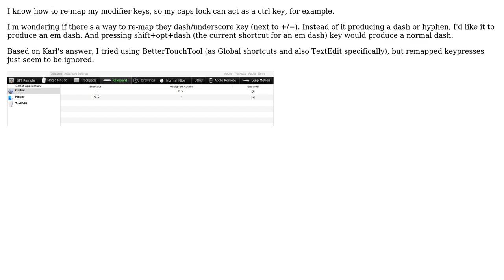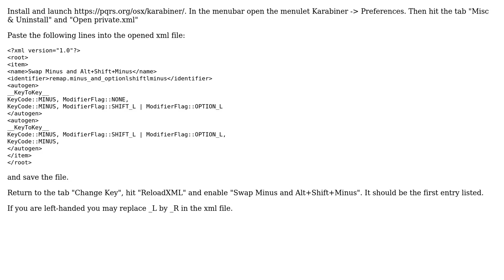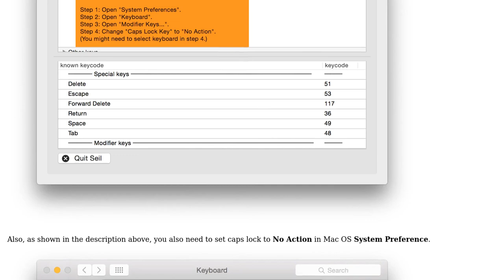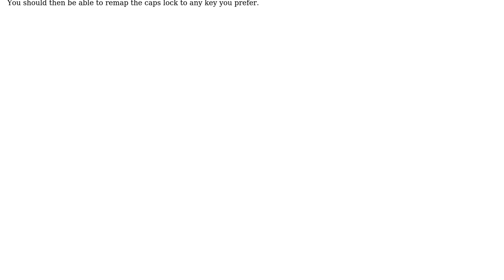Apple: Re-map keys on keyboard (3 Solutions!!)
Apple: Re-map keys on keyboard

With thanks & praise to God, and with thanks to the many people who have made this project possible! | Content (except music & images) licensed under CC BY-SA | Music | Images & others | With thanks to user Vic Jang user klanomath user Karl Wilcox user djibouti33 and the Stack Exchange Network Trademarks are property of their respective owners. You are responsible for your own actions.